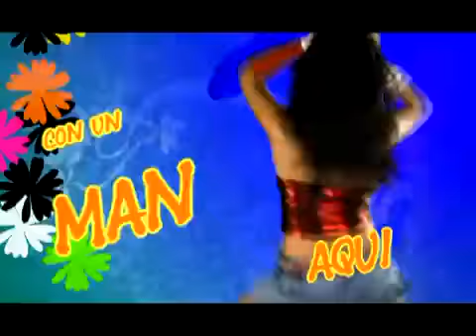Rudy Ranks Haitiano Remix.mp4